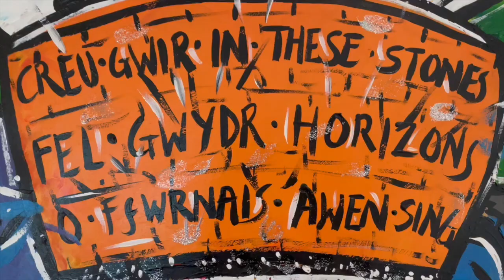Iron Friends ft. Ifan Pritchard (Gwilym)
An original song created and performed by Ifan Pritchard and the children of Ysgol Y Graig.